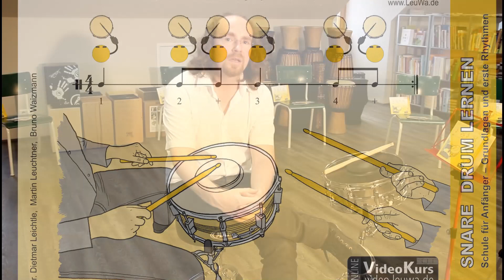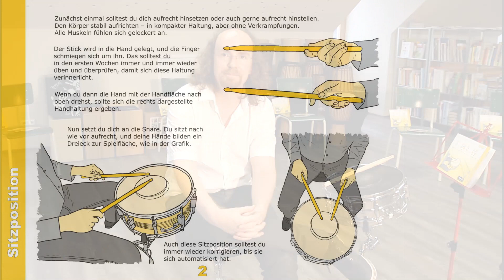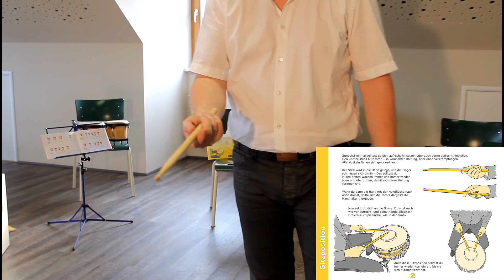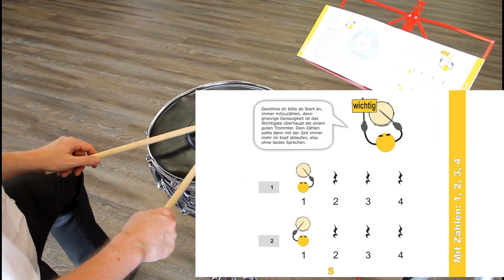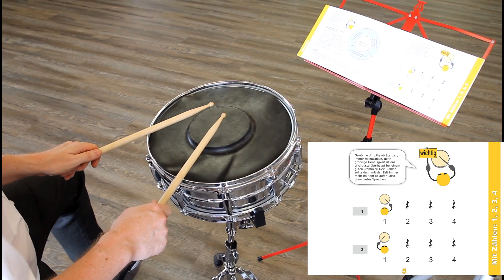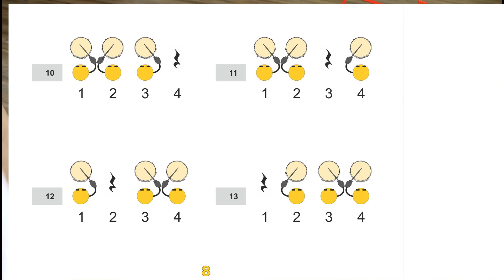Snare Drum lernen - Sitzposition, Haltung - S. 01-08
Videokurs (Teil 1/4) zum Heft: Snare Drum lernen.
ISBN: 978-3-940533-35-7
Dietmar Leichtle, Martin Leuchtner, Bruno Waizmann

Die Snare Drum als Einstiegsinstrument in die Welt der Rhythmik!
Ideal zum Einsatz in der Schulklasse oder im Gruppenunterricht!
Durch die selbsterklärende Notation der Rhythmusklasse können sich die Schüler sehr gut selbst organisieren und mit den Heften, Rhythmen erarbeiten. Es entstehen ganz neue Unterrichtsaspekte und -qualtiäten im Vergleich zu lehrerzentrierten Methoden.

Inhalt
00:00 Intro
00:14 Der Autor Dr. Dietmar Leichtle zum Heft und Konzept
01:17 Seite 2, Körperhaltung und Einstieg, Halten der Drumsticks
03:03 Spielposition beim Spielen auf der Snare Drum
03:35 Seite 3, der Spielablauf - Vergleich zur traditionellen Spielweise
04:55 Seite 5, die ersten Schlage auf der Snare Drum mit Zählen
05:23 Seite 6, sauber durchgeführte Trommelschläge, exakte Technik
06:48 Seite 7, weitere Snare Drum Übungen - mit Zählen
07:39 Seite 8, erste Snare Drum Übungen mit Pausen